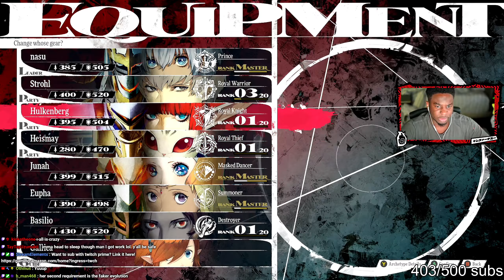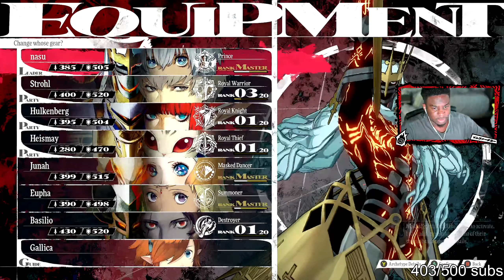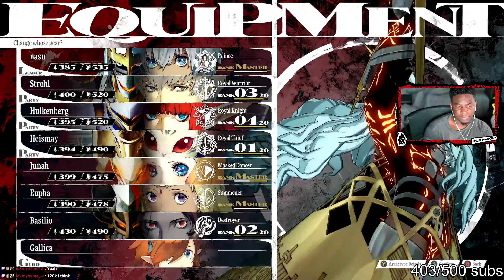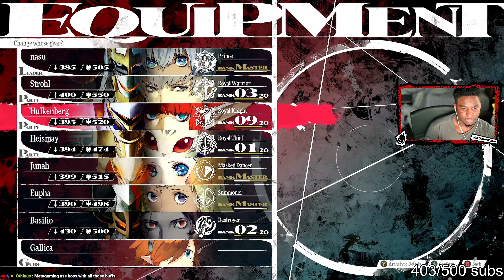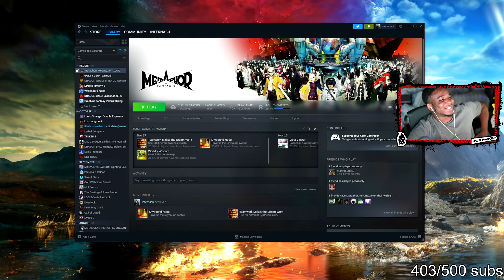I HAVE TO FACE MYSELF?! | Infer Plays: Metaphor: ReFantazio - Part 26